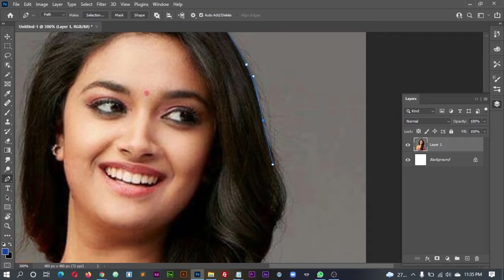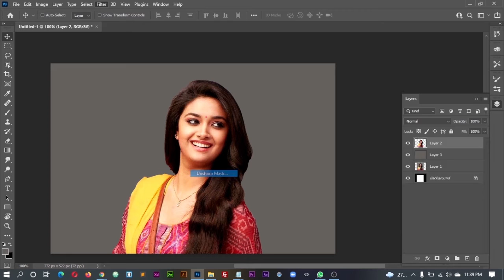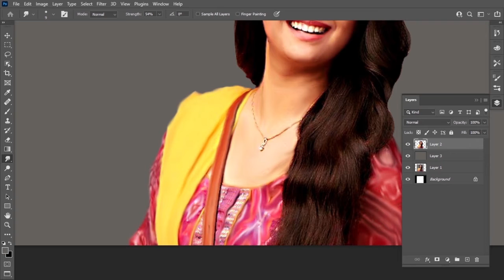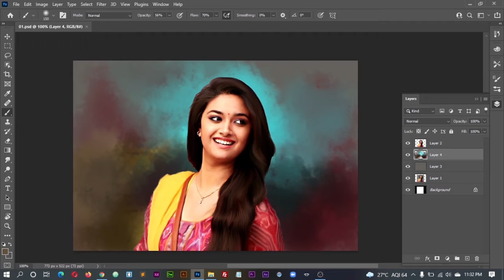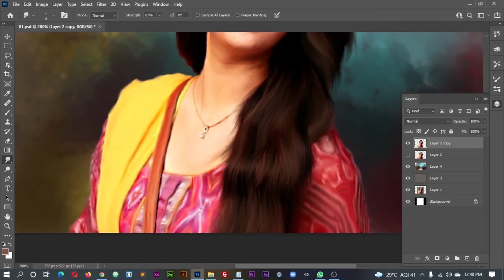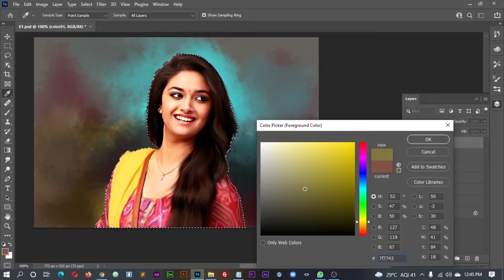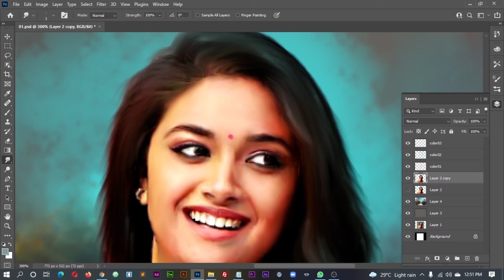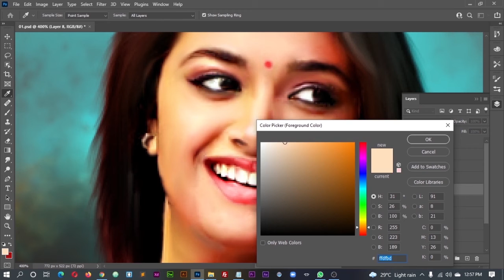Keerthy Suresh Photoshop Smudge Painting | Digital Painting | Portrait #7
Digital Smudge Painting Effect in Photoshop

( Order accepted )